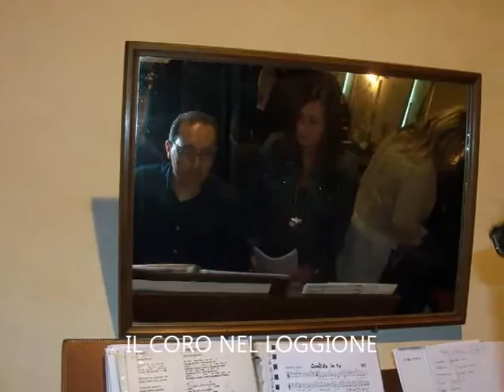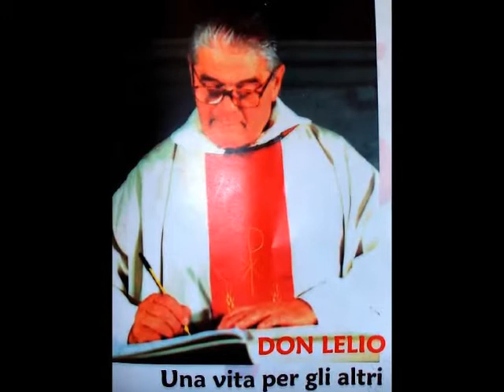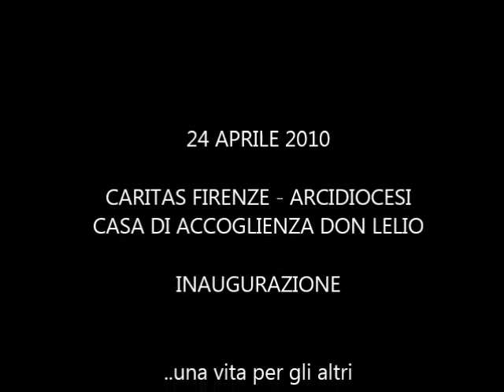CASA DON LELIO - CARITAS FIRENZE - INAUGURAZIONE 24-04-2010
Nell' aprile del 2010 proprio nella ricorrenza della morte di Don Lelio si e' inaugurata la Casa di accoglienza della Caritas di Firenze.
Tale struttura e' stata adibita ad ospitare le famiglie dei bambini dell 'Ospedale pediatrico Meyer.